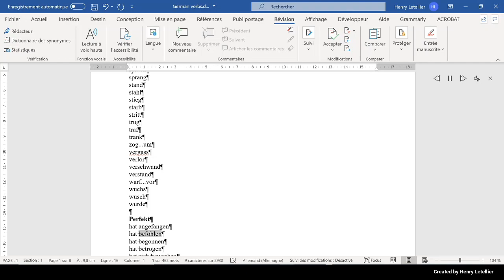hat begonnen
This is the Microsoft Hedda voice that is reading the word hat begonnen